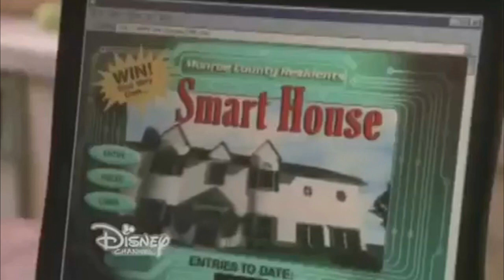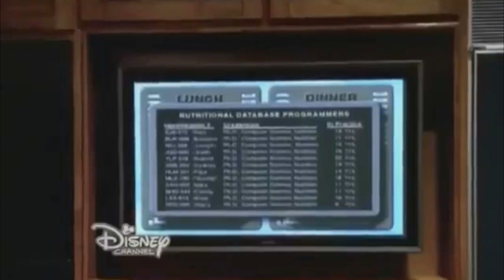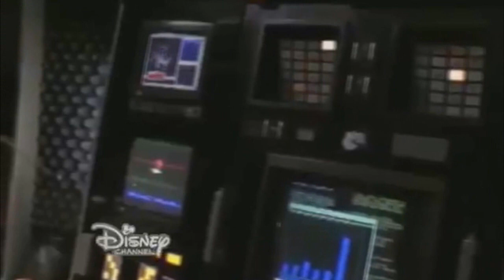Disney's "Smart House" Movie Review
The website is live!

Today I talk about the disney original movie "smart house" one of the best dinsey movies!